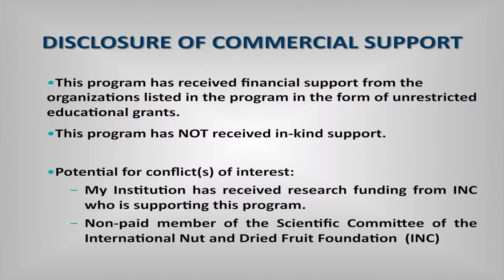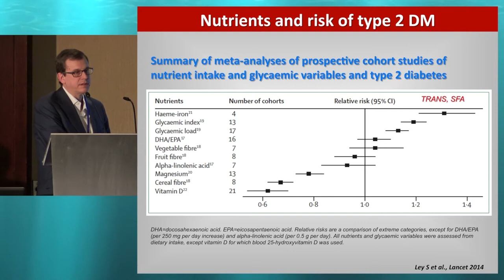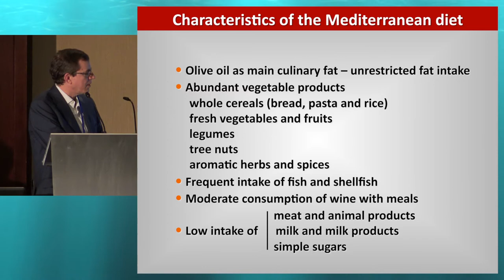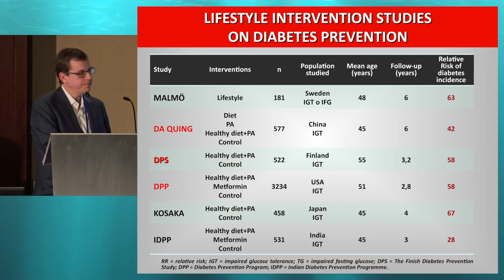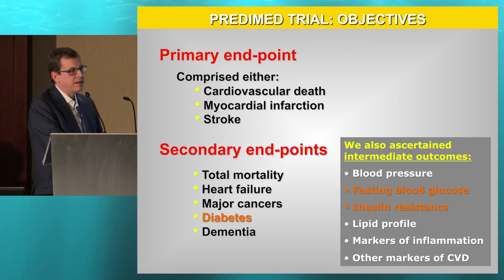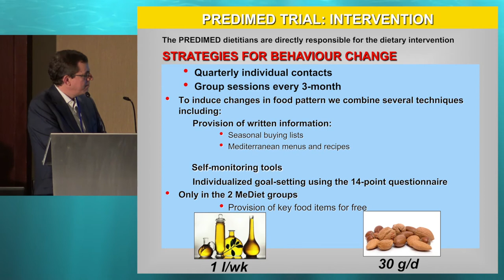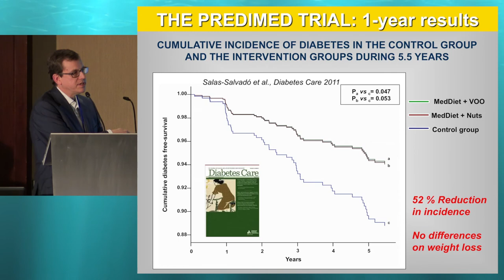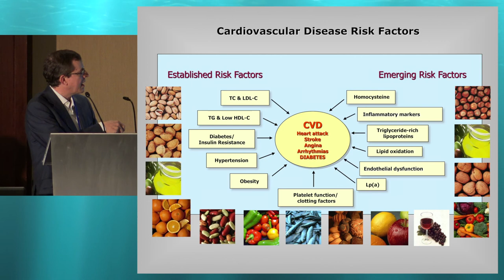33rd ISDN - Session 1-1 Jordi Salas-Salvadó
Session: TRADITIONAL DIETS IN DIABETES
Topic: The Mediterranean diet in diabetes
Presenter: Jordi Salas-Salvadó, Spain